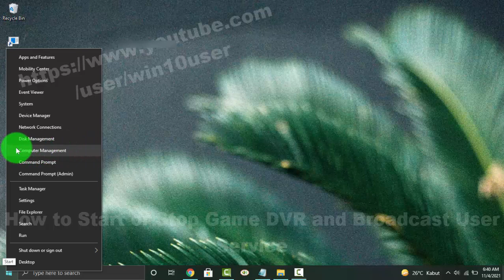Windows 10 Home : How to Start or Stop Game DVR and Broadcast User Service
How to Start or Stop Game DVR and Broadcast User Service in Windows 10 Home. This tutorial can also use in Windows 10 Pro. In this video I use HP Laptop 14-cm0075AU AMD Quad-Core Ryzen.